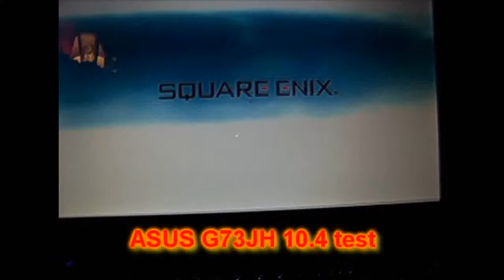Just Cause 2 ASUS G73JH Gameplay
Using a cam, and a joystick. So sorry you hear me a bit in the background, i'll try getting a better angle at another point. Anyways, this is my first real gameplay shower, Enjoy.